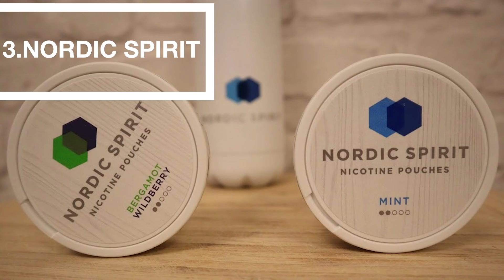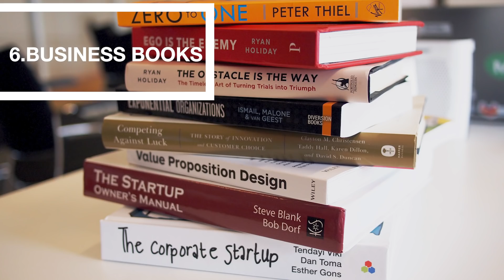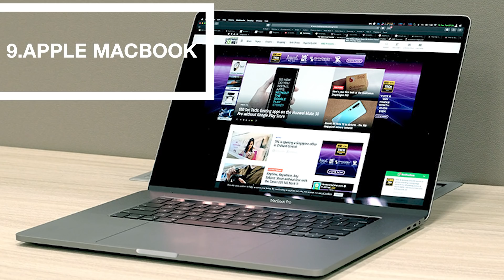10 Things David Bunmi Can't Live Without | GQ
There's a whole bunch of things the UK's best dressed male David Bunmi can't live without, some may even surprise you. Tap into some of his daily essentials